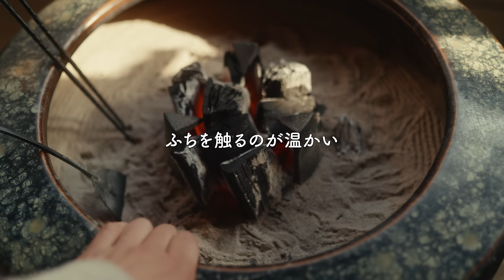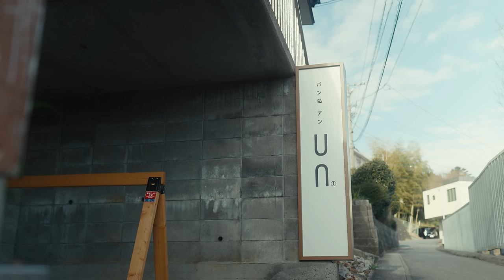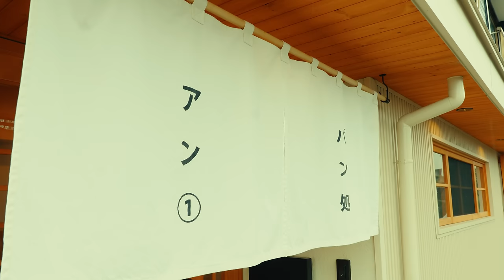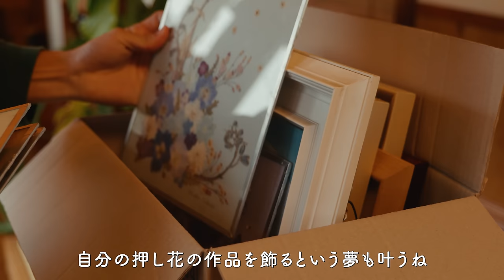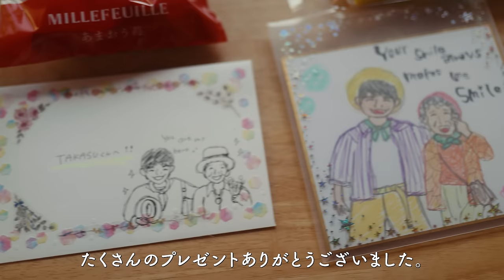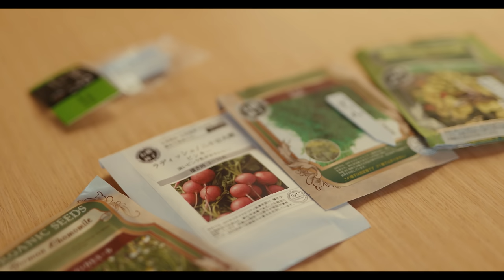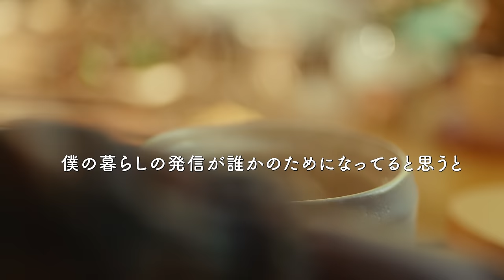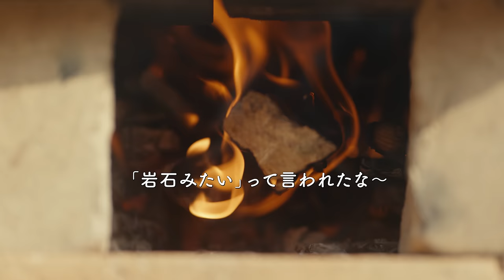【睡眠導入】100万円のお家で過ごす29歳田舎暮らし僕の1年間を公開【環境音/ 田舎の音】(前編)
2023年総集編前編です。
たかす史上、1番の超大作です。
この半年でも色んな経験をさせてもらいました。
僕のお婆ちゃんのみかんを使ったみかんパンを作ったり、地元の図書館でトークイベントをしたり、みんなに直接会える機会が増えたこと、本当に幸せです。
直接「動画見てるよ、癒される、元気になるよ」と言ってもらえる幸せ、本当にありがとうございます。

そして！！！
みんなのおかげで目標にしてた10万人も達成する事ができました!!
本当に嬉しかったなあ。
Youtubeを始めた時に、夢だった銀の縦をもらえるなんて、、、
あの時の感情は今でも忘れません、ありがとう。
そして次の目標、100万人に向かって歩み続けます。
田舎坊主がみんなに金の盾を見せるからね！！
いつも背中を押してくれてありがとうございます！

2024年まで後わずか！
リラックスして、精一杯楽しもうね☺️

2022年総集編動画の概要欄に書いた目標です
2023年目標書いておこう(2023.1/1)
○健康に暮らす
○YouTube登録者10万人(絶対)
・たかすグッズを出す
○海外へ行く(ヨーロッパ)

2023年目標、ほぼ達成出来そうです！！！
いつも本当にありがとうございます。
グッズも出せるように頑張りたい！！！

2024年の目標
・健康に暮らす
・YouTube登録者100万人
・藤井風くんと友達になる

よし、ポジティブな言葉を使って残りの2023年もハッピーにね！

Ep1 00:33 ~
Ep2 20:18 ~
Ep3 32:53 ~
Ep4 47:33 ~
Ep5 01:06:51 ~
EP6 01:24:16 ~
Ep7 01:44:22 ~
Ep8 02:04:20 ~
Ep9 02:24:00 ~
Ep10 02:44:20 ~
Ep11 03:01:10 ~
Ep12 03:17:45 ~
Ep13 03:37:03 ~
Ep14 03:56:58 ~

Instagram _ @takasutile
Twitter _ @takasutile​